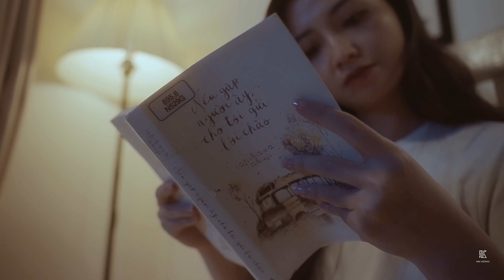Behind the scenes| Pre-wedding Shoot | Wedding Videography | Elopement Wedding| Dalat | Nghia & Tien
📸🎥 Join us on an unforgettable journey as we capture the love story of a couple bridging the gap between Saigon and Hanoi! 🌟

In this behind-the-scenes look, we take you from the crack of dawn to the twilight hours as we meticulously craft the perfect wedding film for our bride and groom. With the groom hailing from Saigon and the bride residing in Hanoi, their love knows no bounds.

From the early hours of 3 am, our team sprung into action, fueled by excitement and dedication. The couple entrusted us with the task of narrating their journey from individual lives to a shared destiny. Their story, rich with emotion and resilience, resonates deeply with us as we document each precious moment.

Against the relentless tick of the clock, we raced to capture every scene, weaving together the threads of their past, present, and future. Despite the challenges, our spirits remained high, fueled by the sheer joy of witnessing true love unfold before our lenses.

Through rain and shine, we persevered, pausing only momentarily as nature lent its own poetic touch to the narrative. With each frame, we painted a portrait of love, understanding, and gratitude, culminating in a masterpiece of memories.

As the clock struck 8 pm, our journey came to a close, but the memories we've created will last a lifetime. We're immensely grateful to have played a part in immortalizing the love story of our cherished couple, bridging distances and hearts along the way. 💖
Groom and Bride: Nghia - Tien
Videography and Photography: Kiba Wedding - Vietnam Destination Wedding Filmmaker & Photographer
☆ Music for my films: I use for my background music needs.